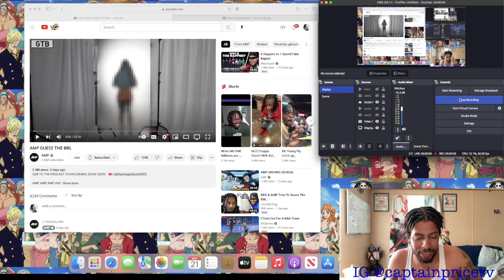AMP GUESS THE BBL (Reaction)